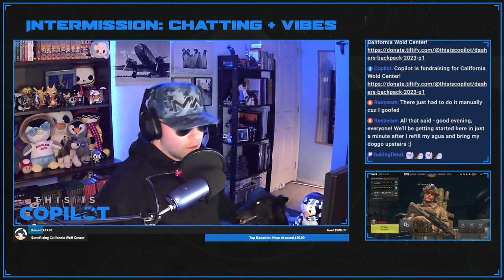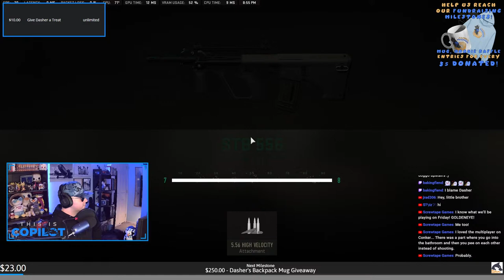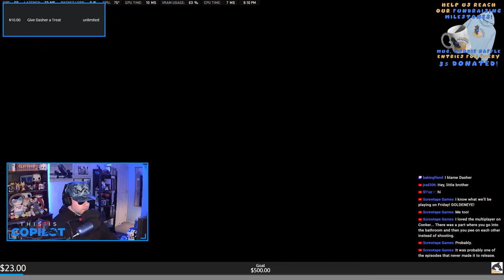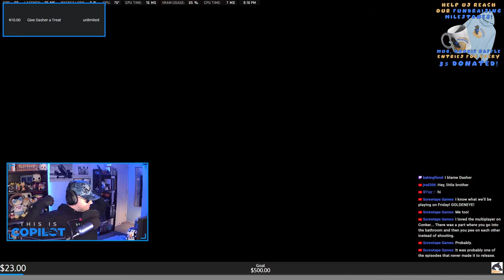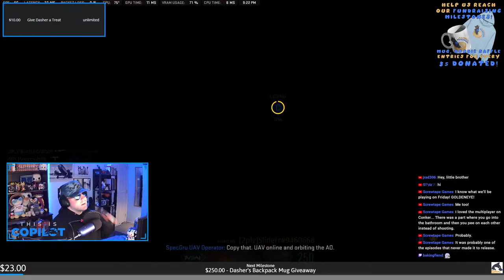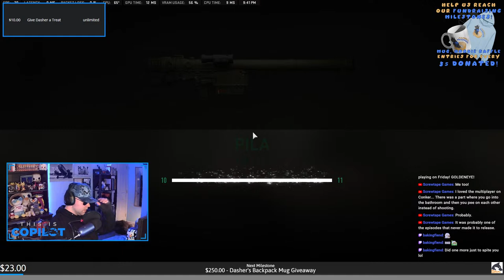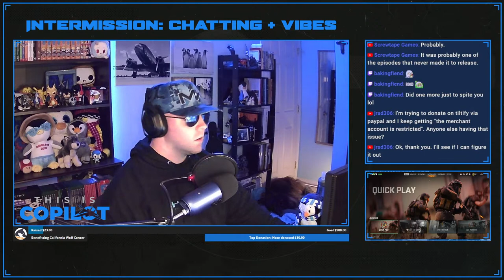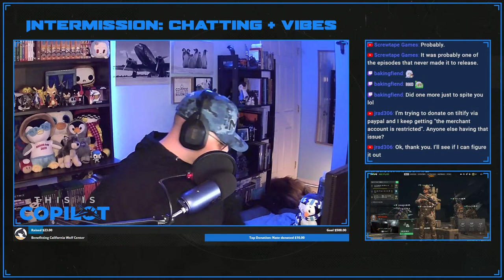🔴VOD: My Favorite Playlist is Back! | COD MWII | California Wolf Center Fundraising Stream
SHOOT THE SHIP IN MODERN WARFARE 2 LET'S GOOOOOOOO!

Credits

Special Thanks to the Mods:
BakingFiend
Screwtape
EzraNightAngel
Sirkstrebor

Game Mechanics Podcast Starring:
ThisIsCopilot
Screwtape
Steverstorm
MeSoBrutal

ThisIsCopilot logo: clevertypo (Fiverr)

Dasher’s Backpack artwork: alpheneviano (Fiverr)

Game Mechanics logo: Screwtape Games

Graphics by: Visuals By Impulse (with edits by Copilot)

Music selections from:
Memories of Tokyo-To
2mello
Bandcamp: Memories Of Tokyo-To | 2 Mello (bandcamp.com)

Sounds of Tokyo-To Future
2mello
Bandcamp: Sounds Of Tokyo-To Future | 2 Mello (bandcamp.com)

Jet Set Radio OST
Sega | Hideki Naganuma

Jet Set Radio Future OST
Sega | Hideki Naganuma